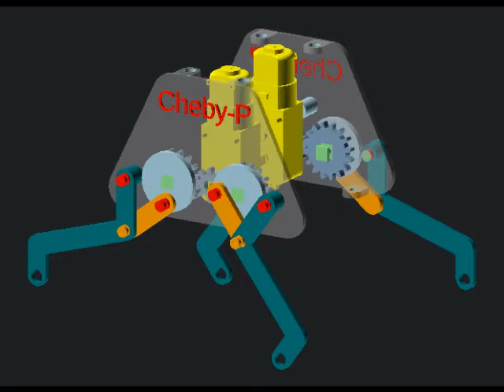Robot plantigrade marcheur "The Frog"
This project was based on the Chebychev plantigrade walker